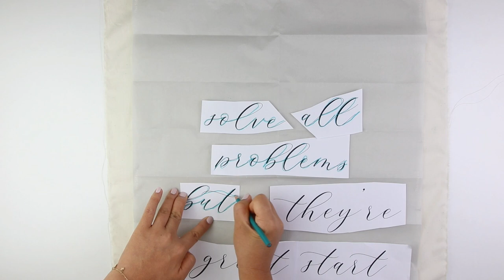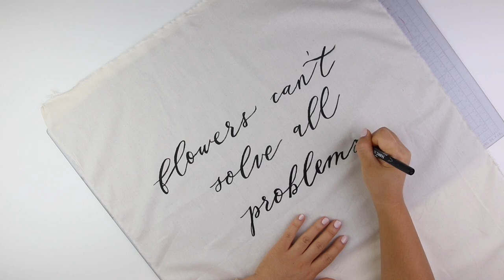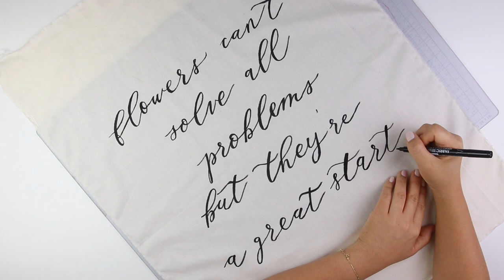DIY How to Calligraphy Lettering Fabric Banner Ribbon (Easy)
Easy Calligraphy Lettering Fabric Banner and Ribbon for bouquets, wall art, nursery decoration with the perfect quote or bible verse.  You could also ask your bridesmaid with this ribbon tied on a gift. I have terrible handwriting so I use a font to transfer onto the fabric.

Materials-
Muslin Cotton
Fabric Ink Marker
Transfer Paper
Pencil